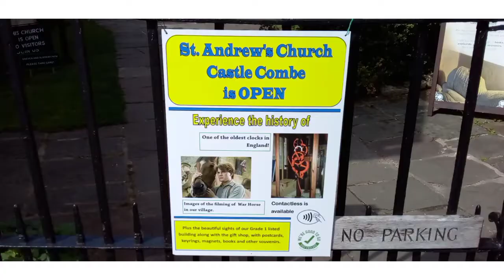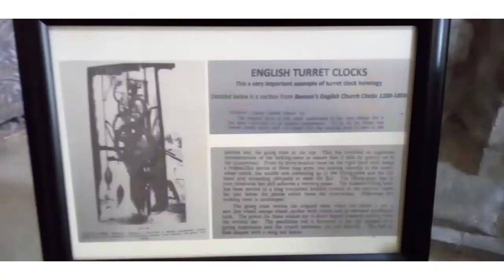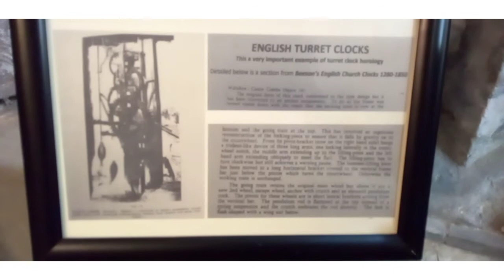Castle Combe Tour - Chippenham, England